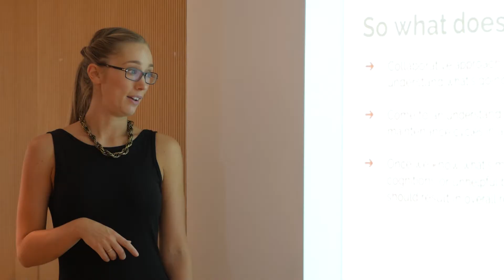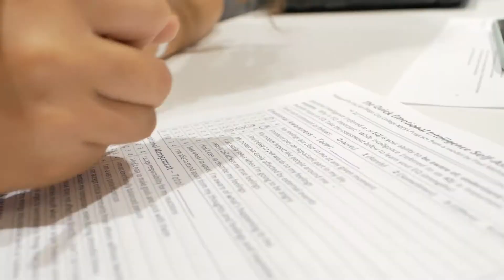Experience Psychology & Neuroscience Academy, Oxford Summer School 2026 | Oxford Scholastica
The Experience Psychology & Neuroscience course at Oxford Scholastica enables students between 15-18 to discover and explore how to measure personality, analyse attachment and look at intelligence tests, in the city of Oxford.

From exploring psychological theories related to memory, creativity, language and thought, Oxford Scholastica’s Psychology summer course will give you hands-on experience of what practising and studying Psychology is really like.

To find out more about our Experience Psychology & Neuroscience Academy and other Oxford Scholastica courses,

Oxford Scholastica is a British education company on a mission to inspire students between the ages of 12-18 to discover the possibilities their futures could hold: the courses they could study, the many career options they could experience and the excellent citizens they could be.

Offering a selection of carefully curated summer courses for young people, OSA aims to provide students with greater certainty over their future direction. Oxford Scholastica’s courses take students beyond the classrooms of traditional theory and textbooks, so that they can experience first-hand what studying a subject and working in the field could actually be like.

Our accredited courses merge university-style teaching with Masterclasses, Challenges, and cultural programmes that inspire our students to discover, explore and prepare for an accomplished future.

Though Oxford Scholastica Academy is situated in the city of Oxford, it is not part of Oxford University. We are, however, part of the magic that one can discover in Oxford, the "City of Dreaming Spires".